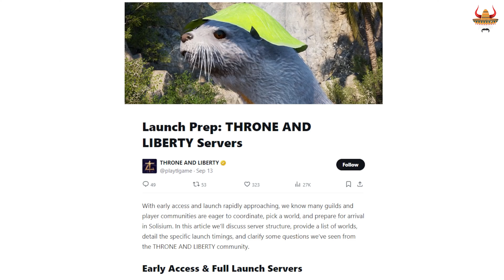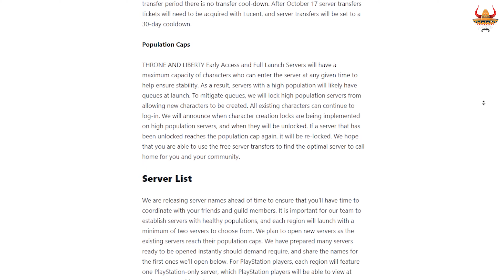Throne & Liberty | Bilmeniz Gereken Önemli Haberler Geldi!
Videolardan anında haberdar olmak için Bildirim Zilini açmayı unutmayın ! 🔔

00:00 Bilgi
00:42 Intro
00:53 Canlı Yayın
02:20 Erken Erişim veya Tam Lansman Olayı
05:18 Sunucu Oyuncu Sınırı
06:40 Merkez Pazardaki Önemli Değişiklikler
07:41 Haberdar Olduğunuza Göre
08:04 Çıkış

Oyunlarla, Bilgisayarla ve Diğer Ekipmanlarla alakalı bütün sporsorluk teklifleri için üstteki mailden iletişime geçebilirsiniz.

Bu kanalın amacı gündemi, oyunları ve canımızın istediği diğer herşeyi yeri gelir eleştiri yeri gelir sohbet tadında veya nadirende olsa yaptığımız destekleyici konuşmalarla sizlerle paylaşacağım.

Bir Oyun Yayıncısı yada Geliştirici'iseniz Oyununuza video hazırlamamız için ve öne çıkarılmasını sağlamak için, Lütfen bizimle iletişime geçin Çalışmalarınızı, Projelerinizi ve Oyunlarınızı tanıtmaya yardımcı olmayı çok isteriz!